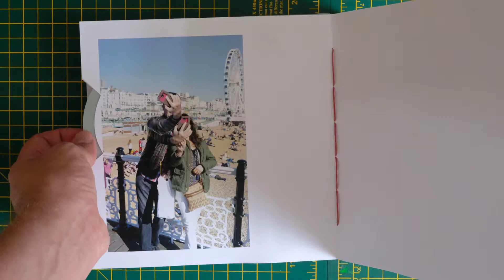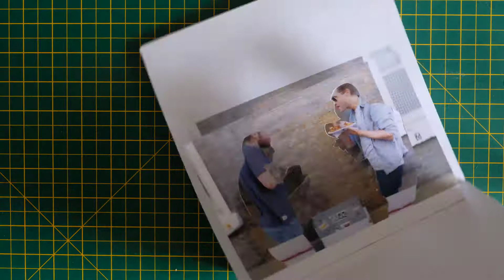Popup Photo Book Experiment #1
My name is Phill Holland and I'm a street photography working in London.

Published here is one of the first attempts at bookbinding and creating a book of my own early street photography.

This book is attempt to something different, with mixed reactions to those I showed it too, ranging from "that's cool", to "oohh, you're taking the piss" to "yeah, this is first year student stuff".  Still it's a fun little book, trying to pull photography into a third dimension.

The stitching to hold the pages together is a fairly basic coptic stitch, using a fairly thick red thread.

Showing the bad photographs along with the good photographs often helps new photographs see how difficult it is to progress, without giving the illusion of good photography happening overnight.

Find out more about me at my website;